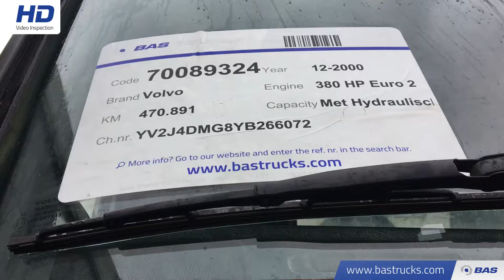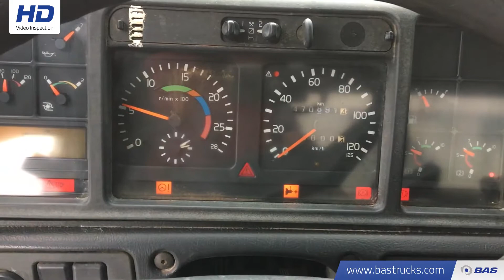70089324 Volvo FM12 380